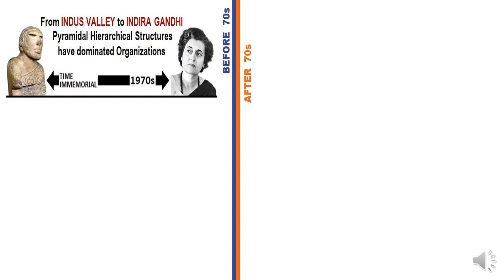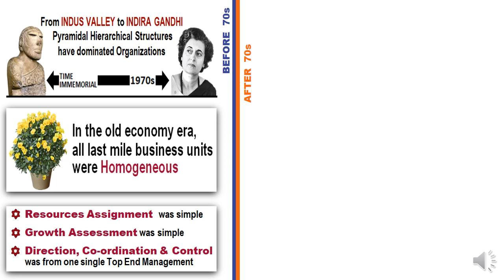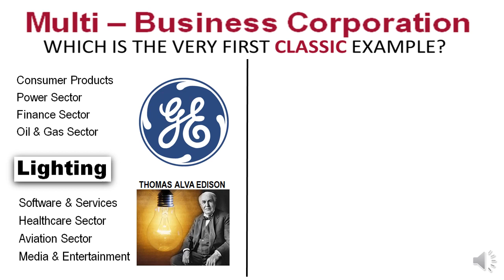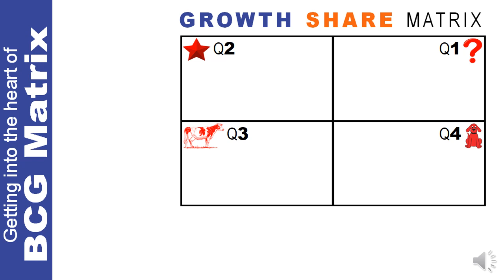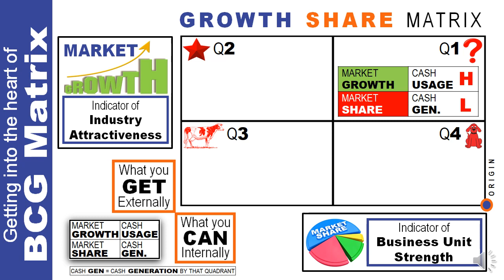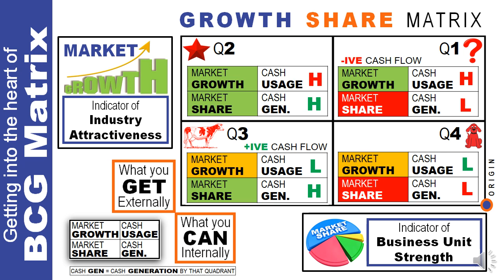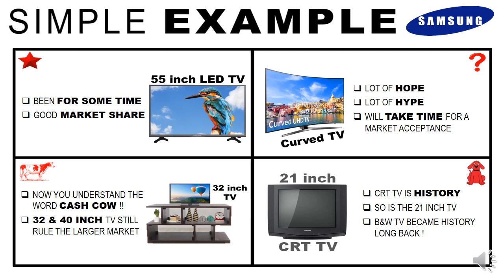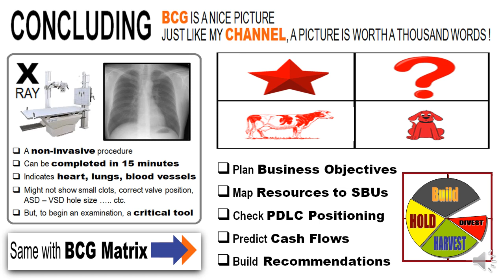BCG Matrix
A 12-minute introduction to BCG Matrix – Part of Marketing Learnchain Series
Author considers BCG to be the most Basic, Central and Grounded Tool in Marketing
Explains the tool with nuanced details of growth, share and cash flows
A useful video before students embark on Portfolio Analysis
Primarily intended at students who start their MBA journey
Useful refresher for professionals
A Ganesh Chaturthi Day offering